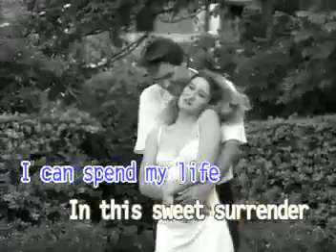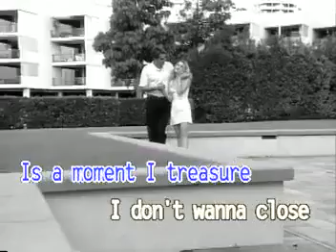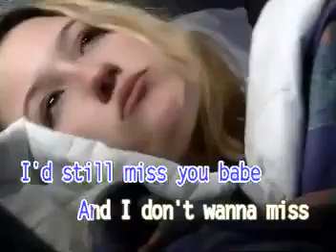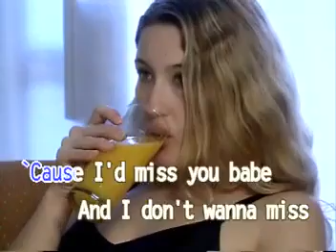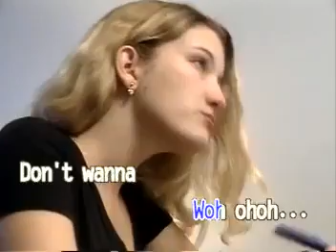15. JED MADELA - I Don't Wanna Miss A Thing [Universal Records]